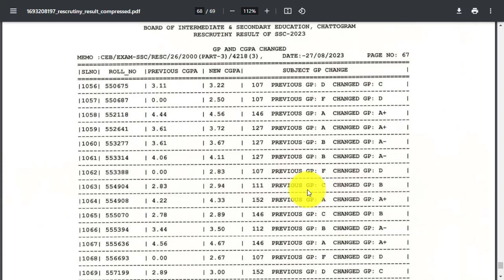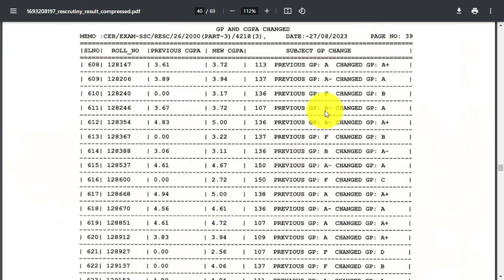SSC Chittagong Board Challenge Result 2023 PDF Download | SSC Chattagram Board Result 2023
SSC Chittagong Board Challenge Result 2023 PDF Download | SSC Chattagram Board Result 2023. SSC Sylhet Board Result 2023.
SSC Board Challenge Result 2023 | Cumilla Board Challenge Result 2023 PDF | SSC Exam Result 2023. SSC Board Challenge Result 2023 || How to Check SSC Result. Dinajpur Board Challenge Result 2023 PDF | SSC Board Challenge Result 2023 | SSC board result check

 মূলকথাঃ

সকলেই নিয়মিত পাঁচ ওয়াক্ত নামাজ পড়ুন। আল্লাহর হুকুম পরিপূর্ণভাবে আদায় করুন। এবং অন্যকে আল্লাহর হুকুম আদায় করার জন্য নিয়মিত দাওয়াত দেন।

About This Video- Assalamualaikum. Today in this Education Video I will be showing to you Ai video maddhome apni obossoi Upokrito hoben. I Hope Apnake Ai video ti khub Valo lagbe toh like kore diben Thank You So Much.

Queries Solved
1. board challenge
2. board challenge result
3. board challenge korar niom
4. board challenge result kobe dibe 2023
5. ssc 2023
6. board challenge ssc 2023
7. ssc batch bd
8. বোর্ড চ্যালেঞ্জ
9. বোর্ড চ্যালেঞ্জ রেজাল্ট
10. বোর্ড চ্যালেঞ্জ রেজাল্ট প্রকাশের তারিখ
11. বোর্ড চ্যালেঞ্জ রেজাল্ট কবে দিবে ২০২৩
12. বোর্ড চ্যালেঞ্জের রেজাল্ট প্রকাশের তারিখ ২০২৩